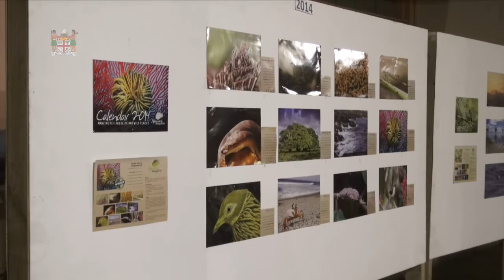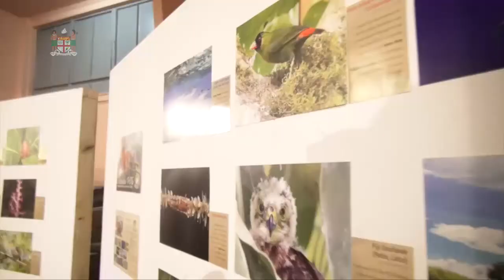Fijian President launches 'Nature Fiji' (Mareqeti Viti) 2017 Calendar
To commemorate World Habitat Day 2016 on October 3rd, the 2017 calendar, Amazing Fiji: Wildlife and Wild Places was launched by His Excellency, the President of the Republic of Fiji, Major-General (Ret'd) Jioji Konousi Konrote. The calendar is a celebration of Fiji's unique wildlife and wild places, with photographs captured by amateur and professional photographers enthused by and passionate about Fiji. 03/10/2016